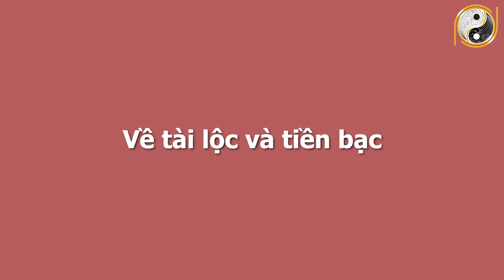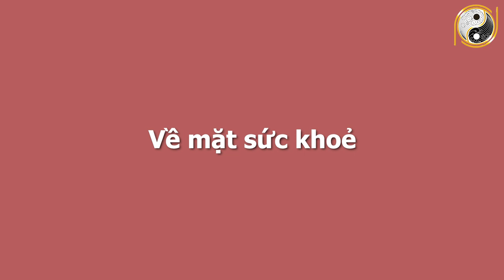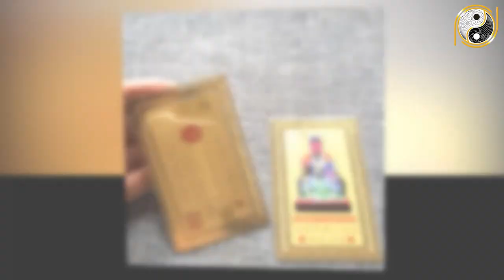Xem Tử Vi Tuổi Tân Sửu 1961 Tháng 8 Âm Lịch ĐỔI VẬN BẤT NGỜ,Không Trúng Số Cũng Có Tiền Tỷ Trong Tay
01. Linh phù giải hạn
02. Hồ lô hóa giải Ngũ Hoàng
03. Mai Hoa Phú Quý
04. Gương bát quái tinh cầu
05. Kim bài thái tuế 2023
06. Vòng tam hợp Dần Ngọ Tuất
07. Vòng tam hợp Thân Tý Thìn
08. Vòng tam hợp Hợi Mão Mùi
09. Vòng Tam Hợp Tỵ Dậu Sửu
10. Bát bảo tâm kinh
11. Minh Quang pháp bảo cầu
12. Minh Quang pháp bảo lục giác
13. Tỳ Hưu Lộc Tài (Đồng)
14. Tỳ Hưu Khai Vận ( Bạch Ngọc)
15. Bách Niên Tụ Tài ( tụ tài lộc)
16. Song long ngọc ấn ( ấn thăng quan)
17. Kim bài ngũ Lộ Thần Tài
18. Hồ lô bình an ( treo xe)
19. Móc khóa văn xương
20. Ống bút văn xương gỗ đào
21. Bút văn xương gỗ đào
22. Bút văn xương gỗ đào nhỏ
23. Hoa mai kim tiền ( mạ vàng )
24. Các vật phẩm phong thủy khác Xem Tử Vi Tuổi Tân Sửu 1961 Tháng 8 Âm Lịch ĐỔI VẬN BẤT NGỜ,Không Trúng Số Cũng Có Tiền Tỷ Trong Tay.